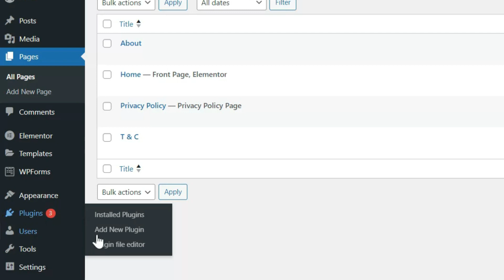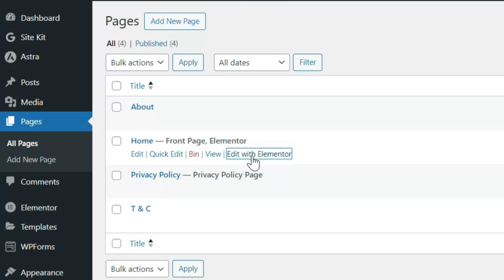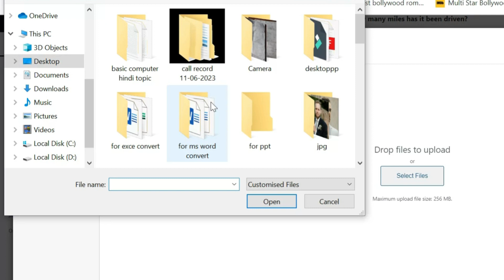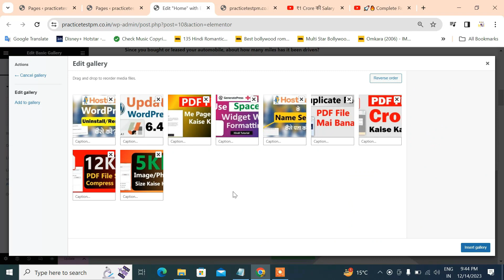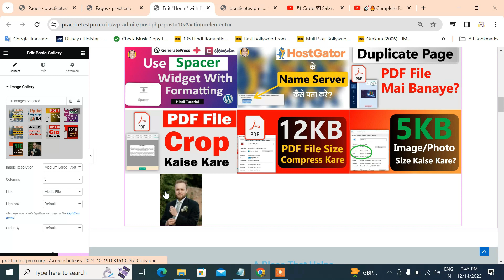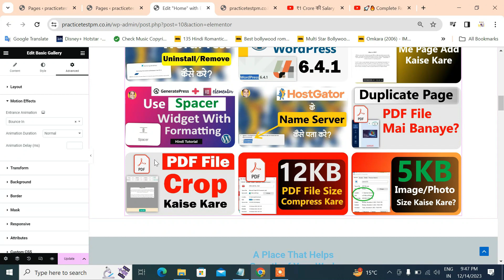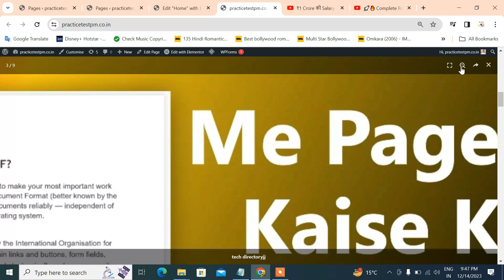How to create image gallery in website blog in hindi?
Wordpress me image gallery create kaise kare kya hai tarika kounsa function use kare tou es video me humne image gallery create karna bataya hai tou website ya blog me image gallery banane se sambandhit jankari ke liye es video ko shuru se lekar last tak jarur dekhe thank you..